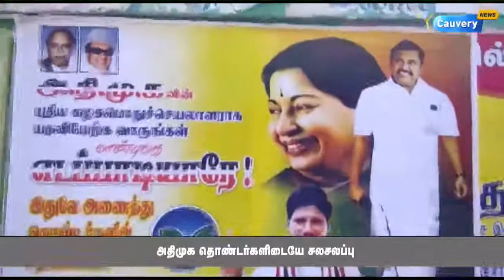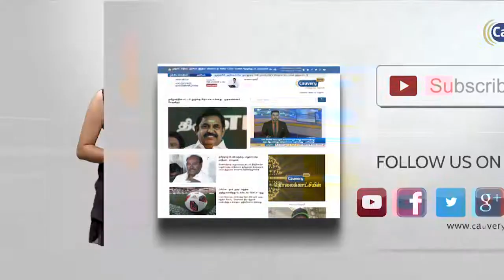அதிமுக தொண்டர்கள் இடையே சலசலப்பு